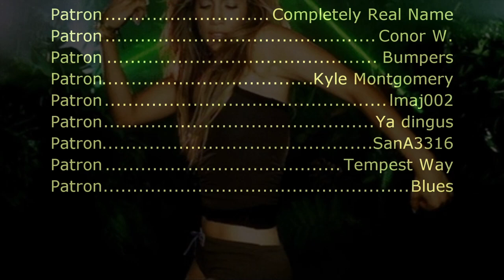Jennifer Lopez - Waiting For Tonight (Sega Genesis Remix)